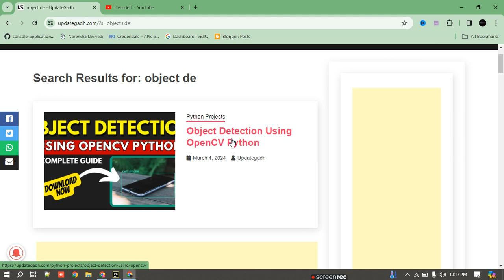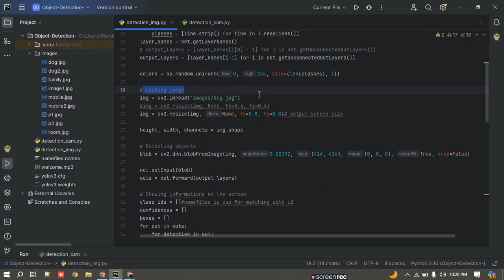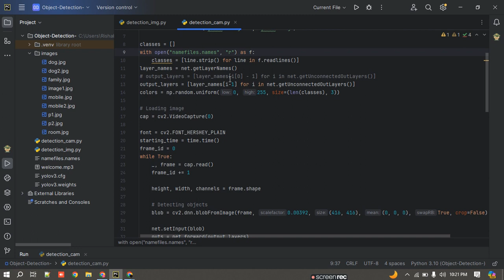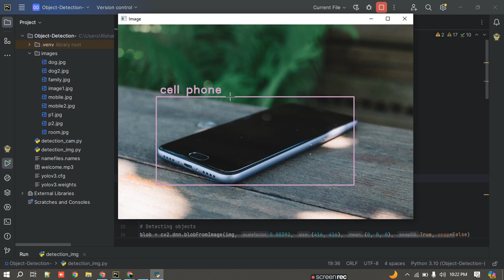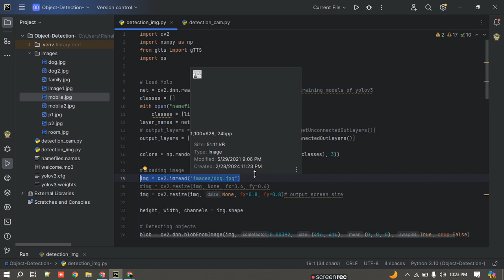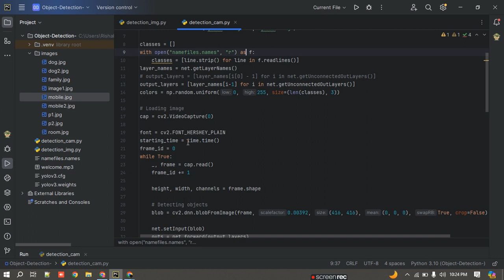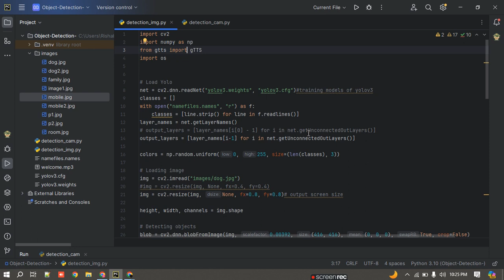Object Detection Using OpenCV Python || Python Project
Object Detection Using OpenCV Python